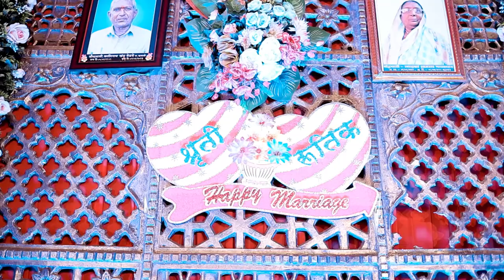Wedding Highlight (Shruti & Rutik) ll Devendra Bhavsar Photography ll 9975524550..😍📸